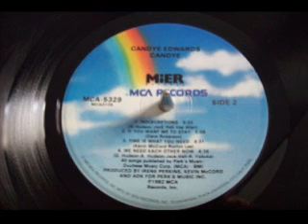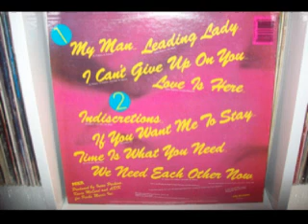Candye EDWARDS - Indiscretions 1982 MIER MCA Records